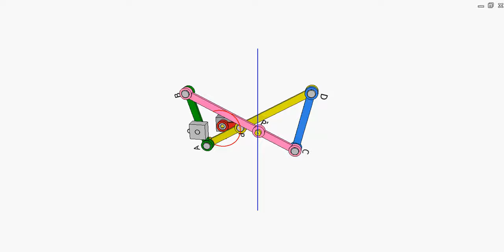Hart’s inversor 1